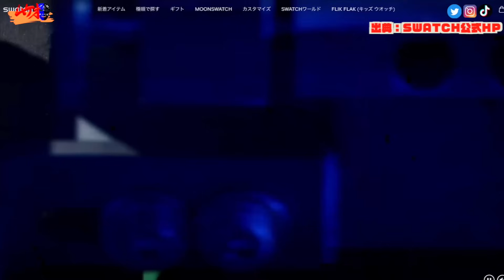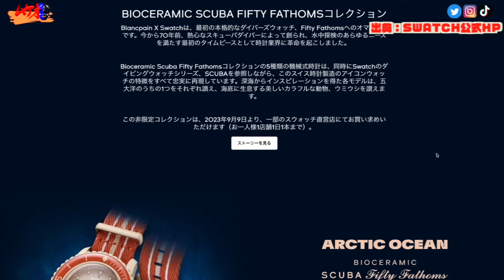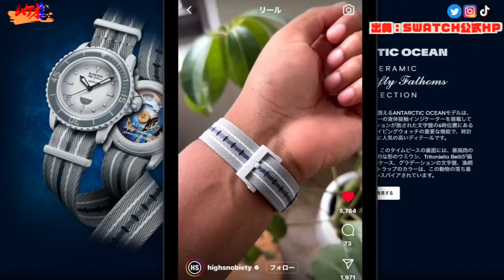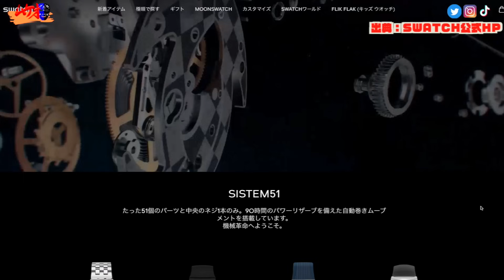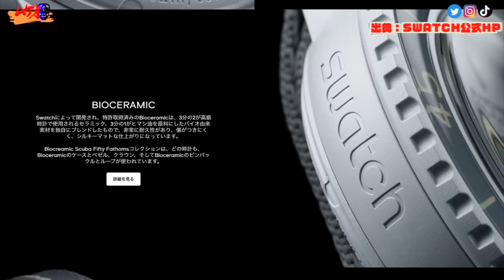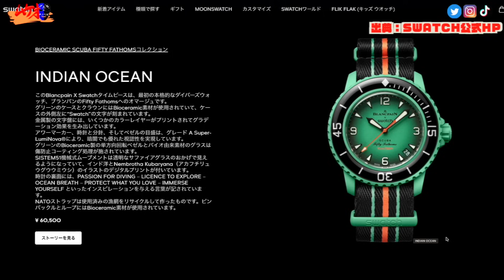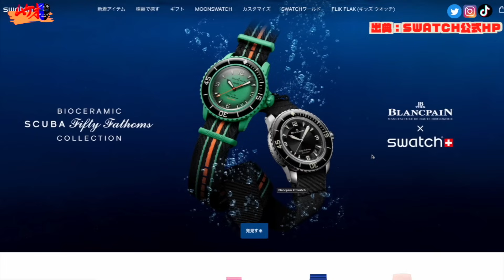スウォッチ ブランパンコラボモデルが人気殺到の予感#swatch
00:00オープニング
00:16本編
02:19製品概要
04:05各モデルチェック
05:50各モデルチェック２
07:15インスタ実機映像
09:35ムーブメント素材
13:10お値段
14:41まとめ

【企業様案件】
STYX腕時計フィルム